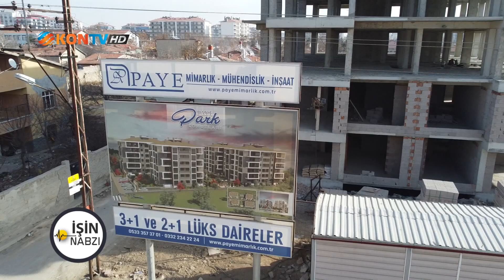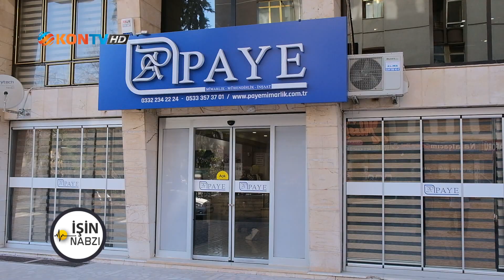KonTV İşin Nabzı - Paye Mimarlık